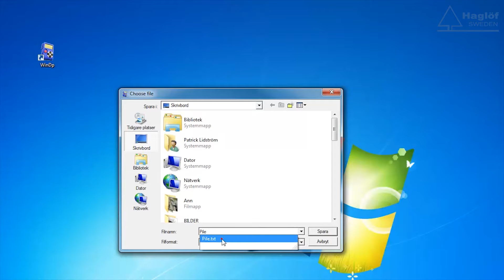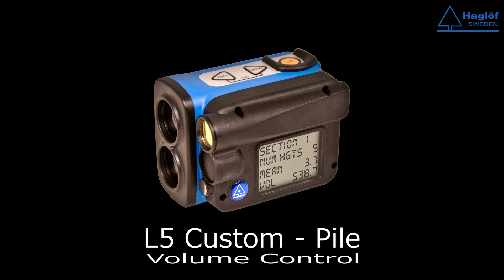Inventory and measure volume on a timber pile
The Laser instrument is available in different models such as the for timber/log piles. The Pile model is a great help for instant results and can increase safety in your worksite, since you can avoid pacing and climbing to search for a good position to take your measurement. Built-in processing functions enable you to get qualified calculations and results on total volumes of your piles.